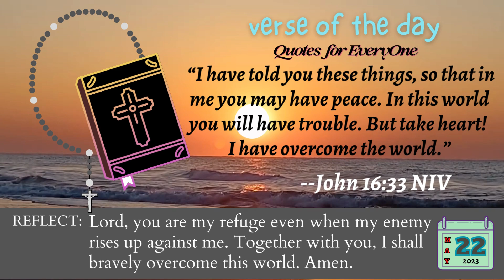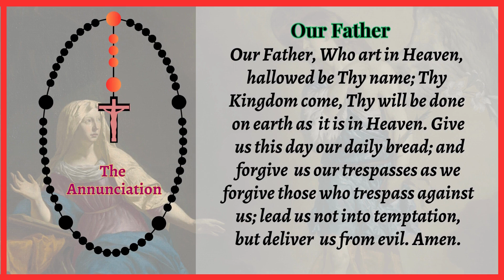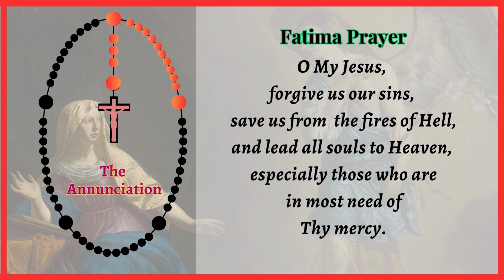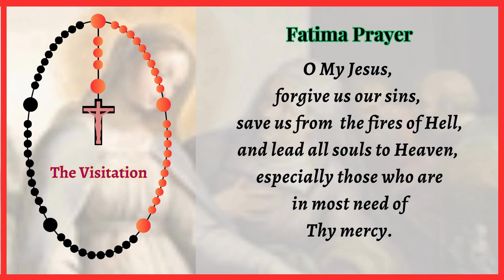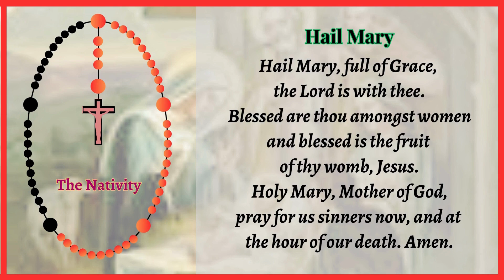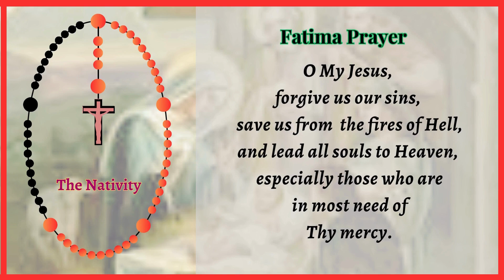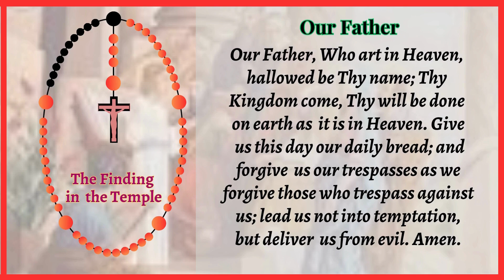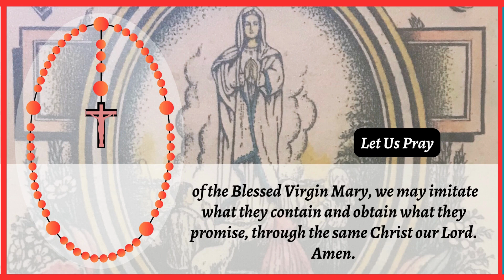MONDAY HOLY ROSARY | JOYFUL MYSTERIES | MAY 22, 2023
Verse of the Day: --John 16:33 NIV
(Lord, you are my refuge even when my enemy rises up against me. Together with you, I shall bravely overcome this world. Amen.)

Let us pray the Holy Rosary EVERYDAY! Let us show our devotion to Our Blessed Virgin Mary by saying the rosary together with our family.

INSPIRATIONAL, MOTIVATIONAL, TOUCHING AND HEARTWARMING QUOTES  & PRAYERS:
Quotes about life that will warm the heart and encourage us to not lose hope. It teaches us that every challenges in life should be faced with a smile on our face.
Prayers that will help you and strengthen your faith.
Always be thankful and look on the bright side of things. Be happy and keep on smiling!!!

Designs and Images: Credit to Canva

Please support
MY OTHER CHANNELS
IZUMI RECCA 😊  @izumirecca
LIFE'S BLESSED ADVENTURE  @LifesBlessedAdventure

quotesforeveryone by izumirecca
quotesforeveryone by izumi recca